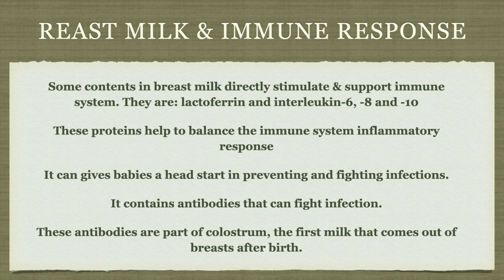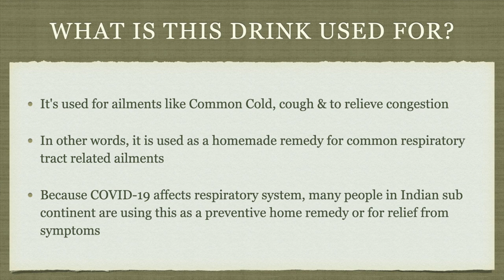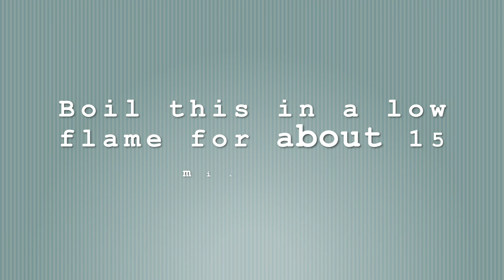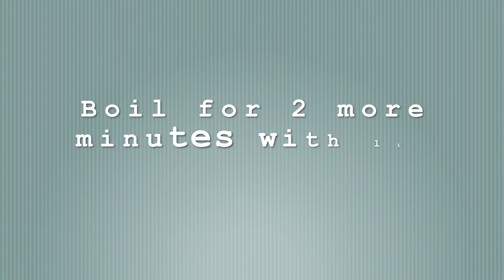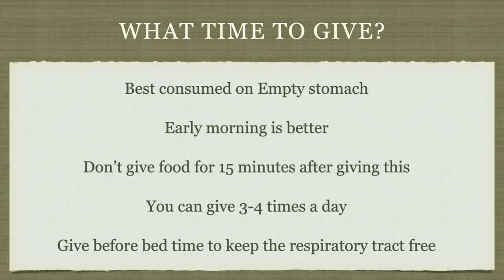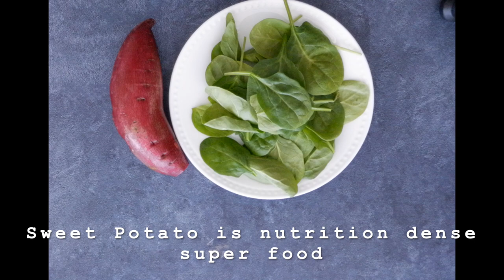7 Immunity Boosting Foods for 6M to 3 Year Old Babies & Kids | 7 Super Foods for Healthy Immunity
7 Immunity Boosting Foods for 6M to 3 Year Old Babies & Kids |7 Super Foods for Healthy Immunity

Here is the list of immunity boosting recipes shown in this video

00:00 - Introduction
00:08 - Breast Milk: the best immunity boosting food
00:48 - Herbs Concoction - Kashayam - Immunity Boosting Drink
05:03 - Papaya Puree for Immunity
06:02 - Antioxidant Rich Baby Puree
06:48 - Golden Milk (Turmeric Milk)
07:42 - Orange Puree/ Orange Juice
08:22 - Sweet Potato Spinach Puree